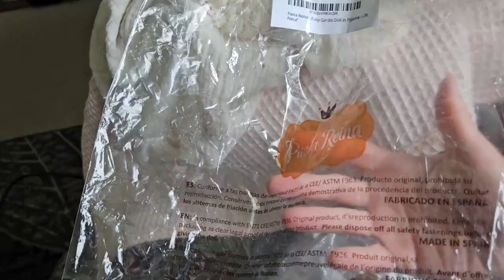🇨🇦 🍁OMG! Cute & Adorable Paola Reina Dolls from AMAZON! 💟